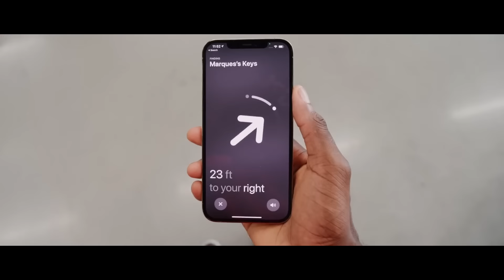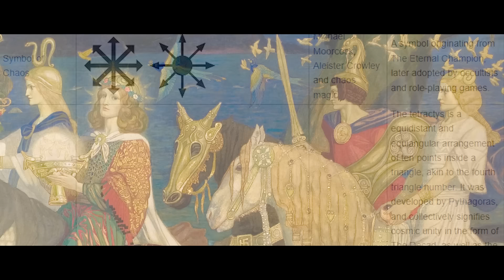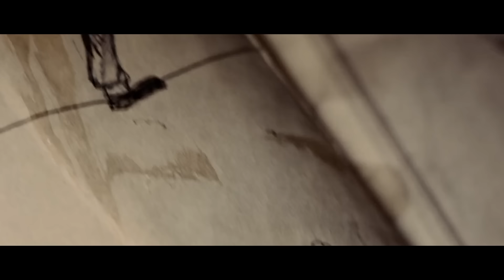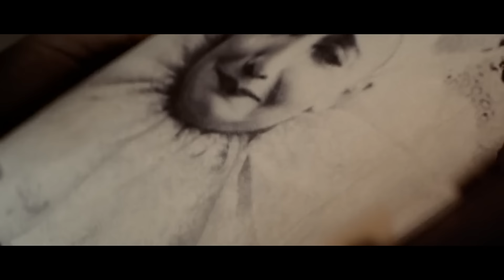How To Beat The PSYCHOTIC CLOWN in "Stitches"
If you were haunted by a killer clown that was out for blood, what would you do?